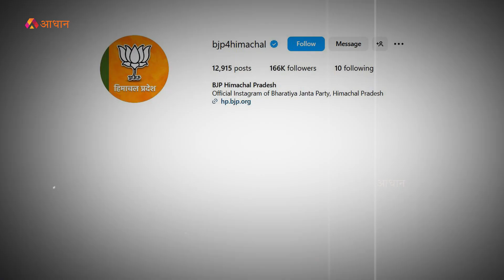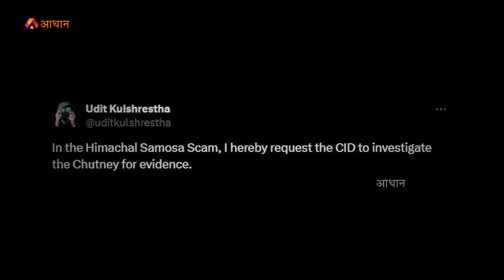Himachal Pradesh की सरकार ने खोला Samosa Investigation Department? | Samosa Controversy | CM Sukhu